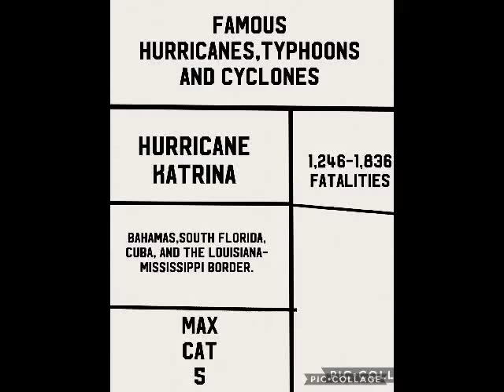Famous hurricanes,cyclones and, typhoons!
Thanks if you watch a new more quality video will come out soon! Please be aware of the damage these storms can do!